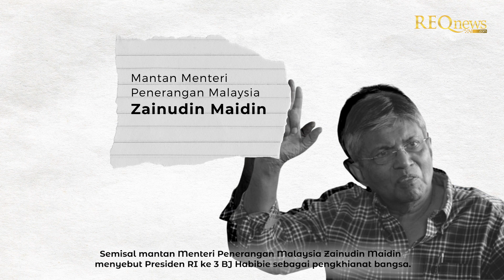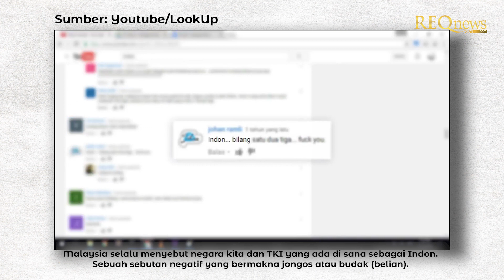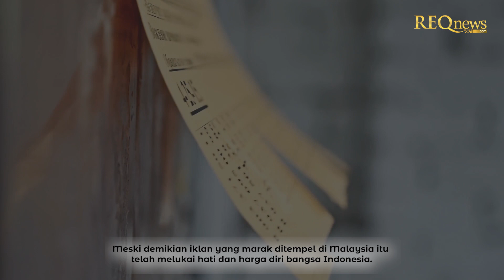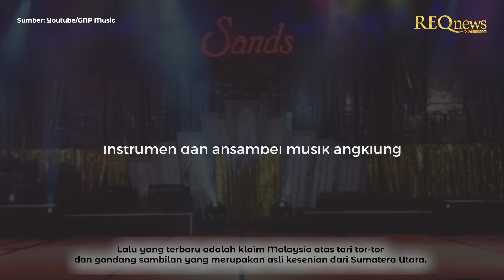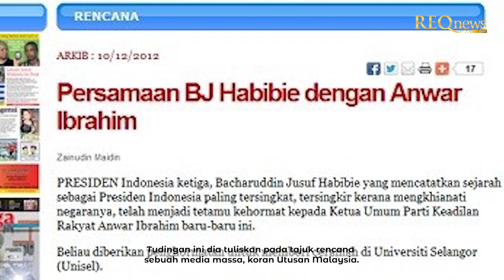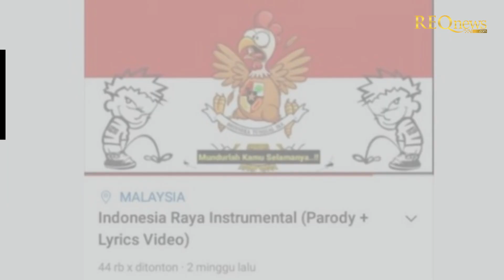6 Hinaan Malaysia untuk Indonesia, Sebut Habibie Pengkhianat hingga Parodi Indonesia Raya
6 Hinaan Malaysia untuk Indonesia, Sebut Habibie Pengkhianat hingga Parodi Indonesia Raya